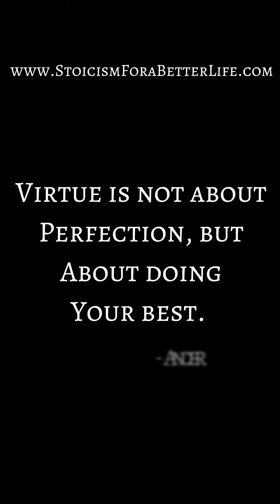How does a STOIC live? On dealing with loss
Loss hurts! Whether you lose a loved one, drop and shatter your favourite mug, your sports team loses, etc. loss is not easy.

So how does a Stoic deal with emotions stemming from a loss? It’s easier than you might think.